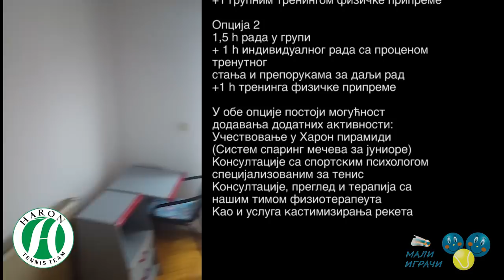Vesti Malih igrača, 8. epizoda, 29.6.2018.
У осмој епизоди „Вести Малих играча“ гледајте:
0:09 Најава 8. епизоде
0:48 Председник суботичког ТК Спартак Милан Вучковић открива у чему је тајна успеха и добре организације једног од најбољих и најстаријих српских клубова
4:33 Преглед недеље: домаћи турнири
5:56 Врло занимљива понуда ТК Харон само током јула и августа: тренирање у Харон академији на дневној бази
7:03 Ментални тренер Љубица Јовановић испричала је врло занимљиву и поучну причу о жабицама које се тркају уз стрмо брдо, док их публика бодри
9:45 Погледајте други део видео-извештаја са кампа Златибор 2018 ТК Ђукић
11:33 Преглед недеље: међународни турнири
11:48 Разговор са такмичаркама београдског TK White Star Таром Михаљевић, Мајом Мишчевић и Теодором Милић